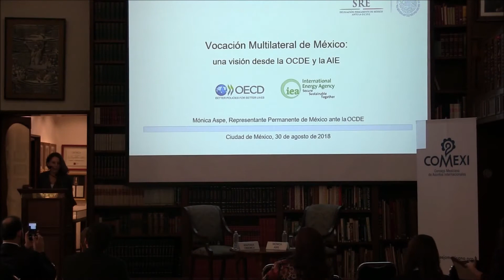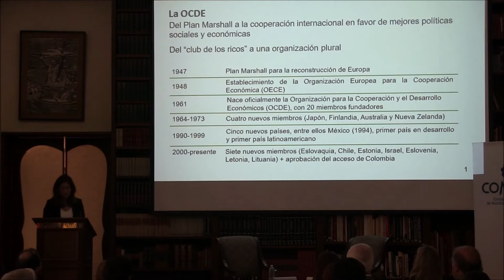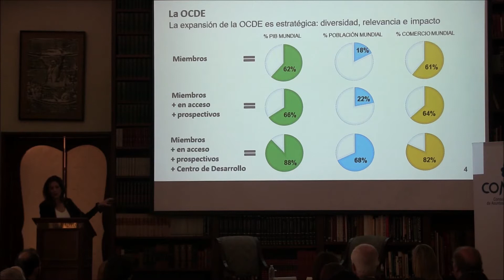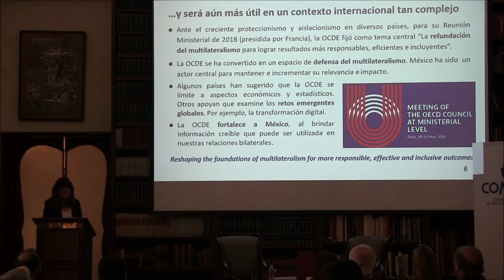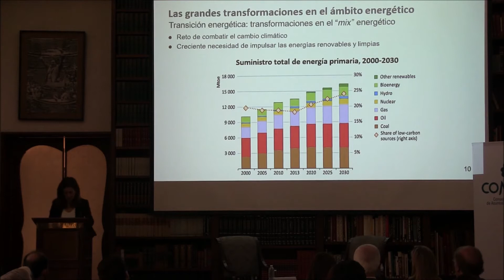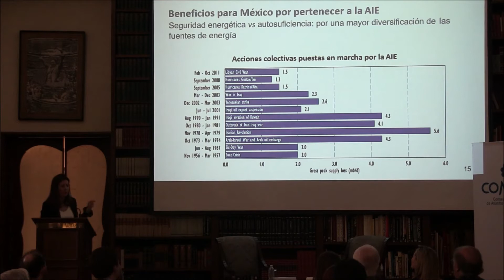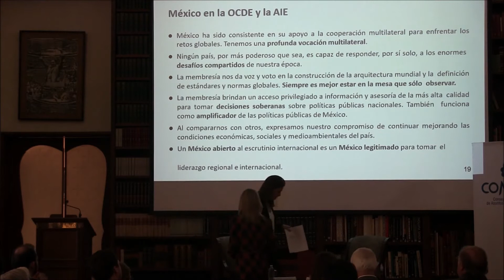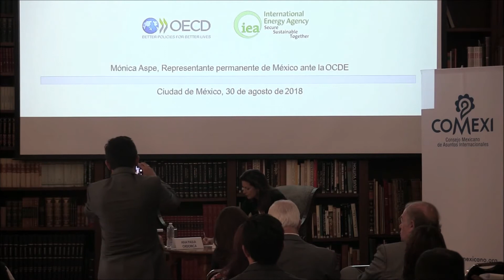Vocación multilateral de México: Una visión desde la OCDE y la AIE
Conversación con Mónica Aspe Bernal, Representante Permanente de México ante la Organización para la Cooperación y el Desarrollo Económicos (OCDE) y la Agencia Internacional de Energía (AIE).

Modera Ana Paula Ordorica, Periodista y Asociada COMEXI.